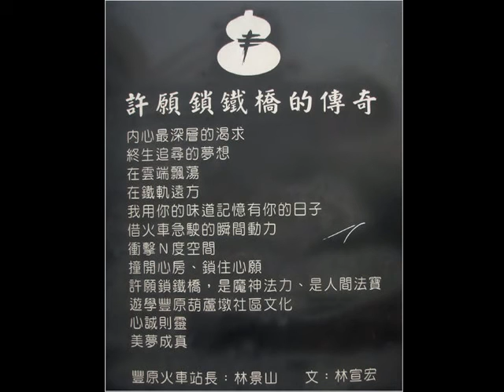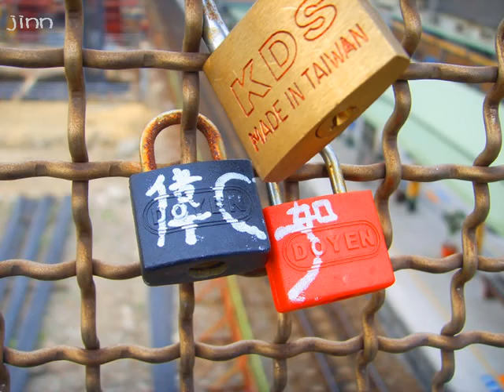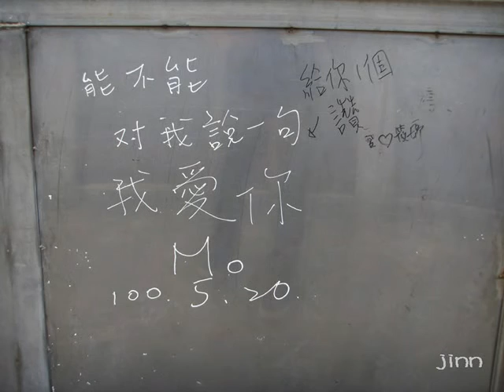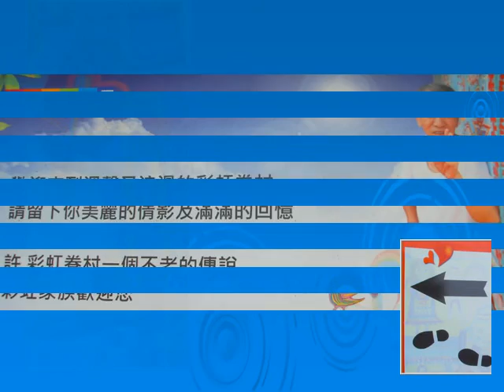愛鎖橋+彩虹村~Love Lock Bridge+Rainbow Village....(Taichung, Taiwan)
愛鎖鐵橋-Love Lock Bridge. 位於台灣台中-豐原~Taichung, Taiwan - Fengyuan
彩虹村~Rainbow Village. 位於台灣台中-南屯區~Taichung, Taiwan - Nam Theun area...
愛鎖橋:
在鎖頭寫上或默念願望然後將鎖頭鎖在天橋鐵絲網護欄，
當火車經過會產生磁場與人心電感應，念力特別強，
默念願望，願望就能實現.